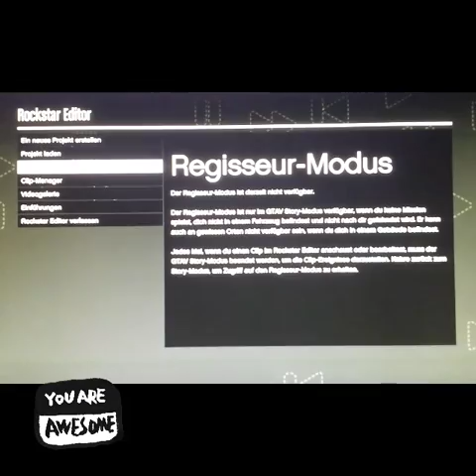Panzer Time lets play gta Regisseur modus # 2